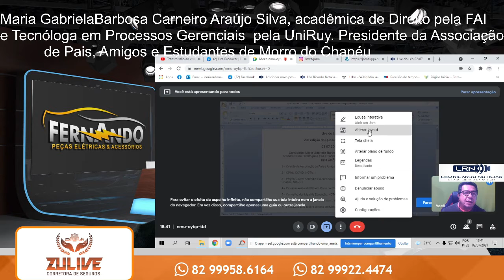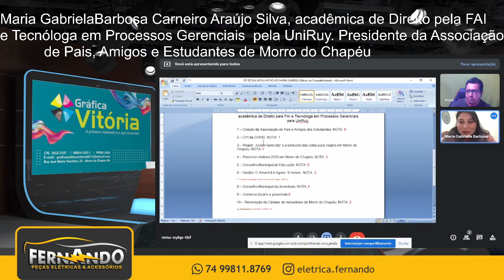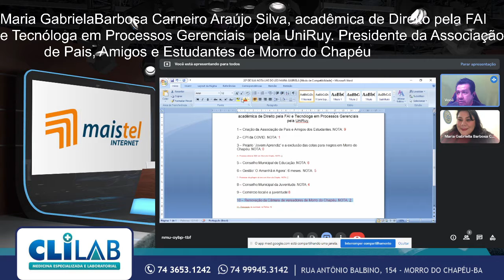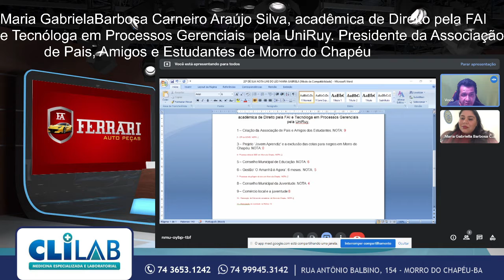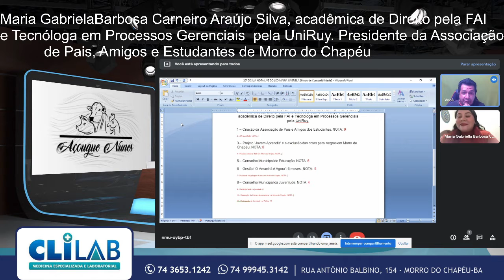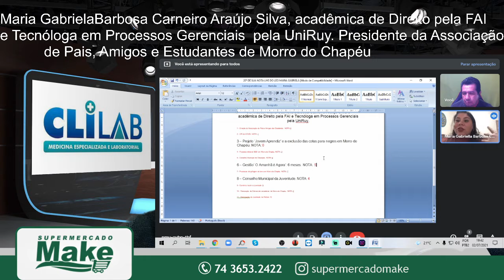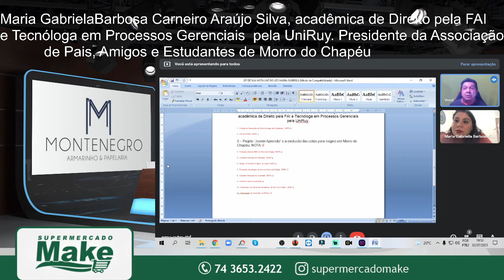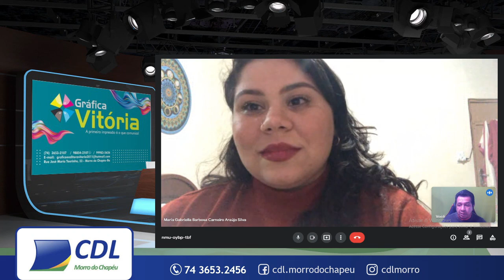Para você que não viu o quadro Dê Sua Nota coma Maria Gabriela...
... a Live do Léo, edita e coloca a íntegra de Maria Gabriela Barbosa Carneiro Araújo Silva, acadêmica de Direito pela FAI e Tecnóloga em Processos Gerenciais pela UniRuy. Presidente da Associação de Pais, Amigos e Estudantes de Morro do Chapéu.
Foi nesta sexta (02/07) que recebemos com prazer esta jovem colaboradora do site LRN em nosso canal